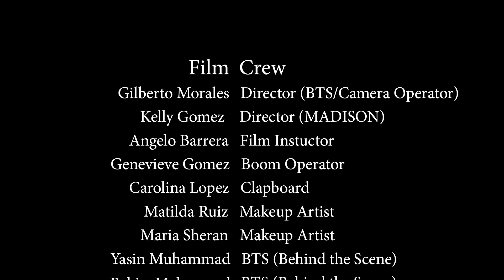MADISON BTS Short Film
Madison, Behind the Scene. The amazing students who worked on the film.